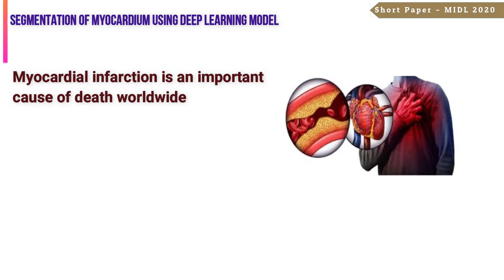MIDL 2020, S135, Qayyum et al. Teaser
S135 - Segmentation of the Myocardium on Late-Gadolinium Enhanced MRI based on 2.5 D Residual Squeeze and Excitation Deep Learning Model

Abdul Qayyum, Alain Lalande, Thomas Decourselle, Thibaut Pommier, Alexandre Cochet, Fabrice Meriaudeau